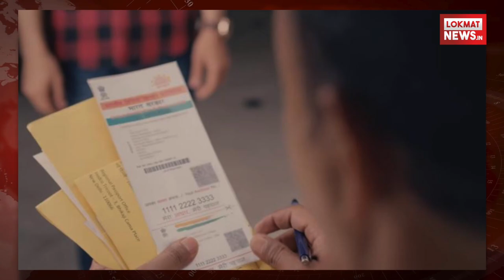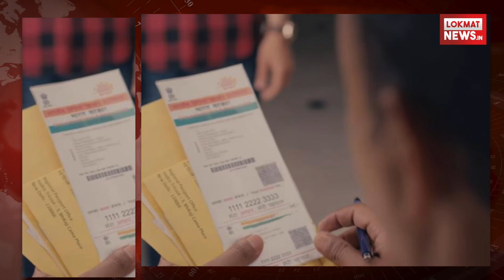हाथ की 6 उंगलिया बनी आधार कार्ड में रूकावट। जानिए रुका हुआ आधार कार्ड कैसे बनाया गया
नासिक के गांधीनगर इलाके में रहने वाले 63 वर्षीय दुरुदयाल दिलबाग राय त्रिखा और बॉलीवुड अभिनेता ऋतिक रोशन में एक समानता है कि दोनों के पास एक अतिरिक्त अंगुली है. त्रिखा पिछले 8 महीने से अपना आधार कार्ड बनवाने के लिए आधार कार्ड सेंटर्स के चक्कर लगा रहे थे. हर जगह उनके हाथ निराशा ही लगी क्योंकि अतिरिक्त उंगली होने की वजह से उनका फिंगरप्रिंट रिकॉर्ड करने में समस्या आ रही थी.आधार रजिस्ट्रेशन के लिए अन्य बायोमैट्रिक जानकारियों के अलावा दोनों हाथों के फिंगरप्रिंट की आवश्यकता होती है. त्रिखा बताते हैं कि उनके बाएं हाथ में छह अंगुलियां हैं. इतना ही नहीं अतिरिक्त अंगुली उनके अंगूठे से जुड़ी हुई है, जिसके चलते फिंगरप्रिंट रिकॉर्ड करना एक मुश्किल काम था.एक प्राइवेट कंपनी में काम करने वाले त्रिखा बताते हैं कि इसके लिए वह अधिकारियों के पास भी गए लेकिन कोई मदद नहीं मिली. इस यूनिक केस की तरफ मीडिया का ध्यान गया तो मराठी समाचार चैनलों ने इसे प्रमुखता से प्रकाशित किया.त्रिखा का मानना है कि उनकी तरह कई और लोग होंगे जिन्हें अपना आधार बनवाने में दिक्कत आ रही होगी. उनका कहना है कि ऐसे मामलों में सरकार को नियमों में थोड़ी छूट देनी चाहिए. उन्होंने कहा, "व्यवस्था बदलनी चाहिए. कम से कम वरिष्ठ नागरिकों और दिव्यांग लोगों के लिए इसे आसान बनाया जाना चाहिए."